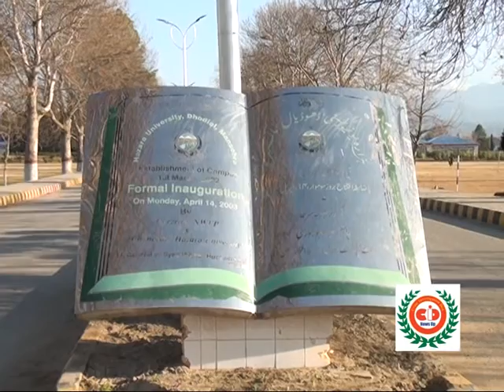مانسہرہ ہزارہ یونیورسٹی میں پولیس کی مشقیں